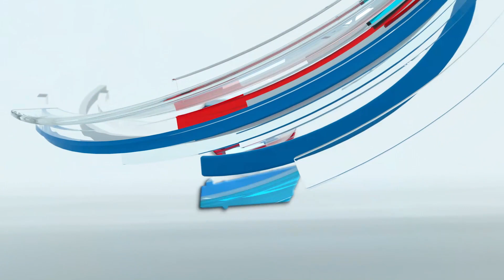गाडी में आगे की तरह पिछली सीट पर बेल्ट लगाना बेहद जरूरी